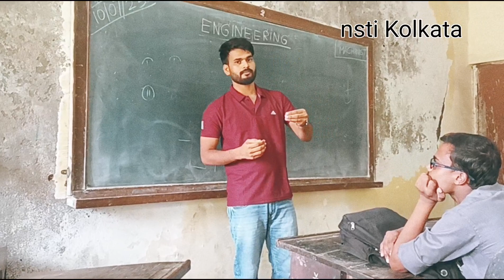Craft Instructor Training Scheme (CITS) || NSTI KOLKATA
I'm on Instagram as @jayprakashkumar137. Install the app to follow my photos and videos.